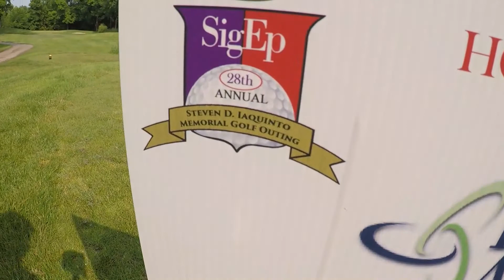INTENSE GRASS HOCKEY!!! (Vlog #2)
Welcome back for round two of vlogs! Today, Ryan and some friends go to SigEp's annual golf outing where they learn the best tactics for being the best at the sport they call, golf. Stick around for more great tips and tricks we cover throughout the vlog. And watch us make fools of ourselves in having fun on golf carts.

If a man shotguns a beer in the middle of the woods alone and no one is around to witness it, is he a frat boi???